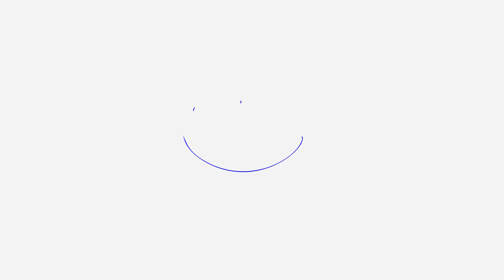Happy 3 (technically 4) Years, Aeromore! ("lagtrain" fan animation)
Today (august 29th) marks the day that my girlfriend n' I got together for the second time! Thank you, Aeromore! :-)

Song:
"Lagtrain" (English cover) - Will Stetson